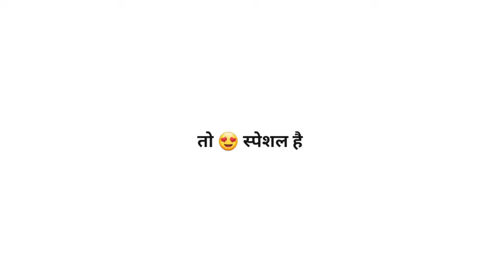2024 की सबसे जल्दी गोरा होने की नंबर 1 क्रीम,Top 3 Fairness Creams,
2024 की सबसे जल्दी गोरा होने की नंबर 1 क्रीम,Top 3 Fairness Creams,

Vaidyaglow Glutathione Kojicacid Natural Beauty Cream For All Skin

आर्गेनिक कैसे हो सारे के सारे आज के इस वीडियो में हम बात करने वाले है की कौनसी की है नंबर 1 क्रीम जी हा कुछ ऐसे क्रीम आज के इस वीडियो में जिन क्रीम का कोई साइड इफेक्ट नहीं होता और साथ ही ये क्रीम सबसे बेस्ट है अगर आप सच मुच गोरा ही होना चाहते हो तो तो ये 3 क्रीम और खास कर की नंबर 1 क्रीम काफी एक बाडिया क्रीम है गोरा होने के लिए और इस साल का ये पहला वीडियो है जहा हम 2024 के बेस्ट क्रीम की बात कर रहे है

In todays video organic you talks about the best top 3 number 1 fairness cream of the indian market that are available right now all over india creams that are mentioned in todays video are
1) Neutrogena bright boost gel cream
2) Cetaphil brightening day cream
3)vaidyaglow glutathione kojic acid cream